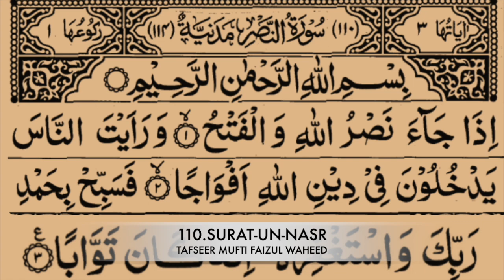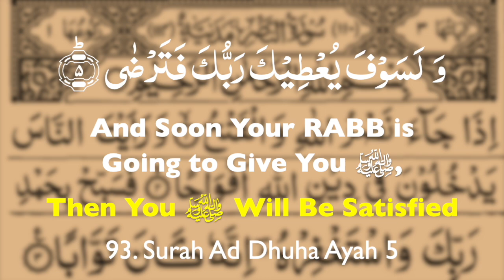110. SURAT-UN-NASR (MUFTI FAIZUL WAHEED)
TAFSEER PARA 30